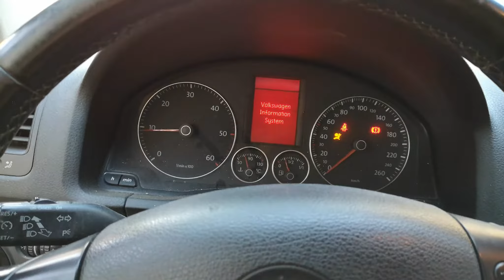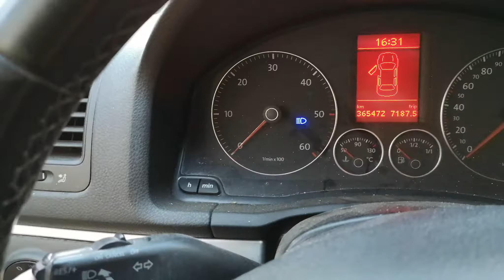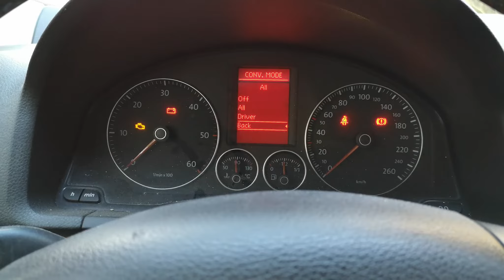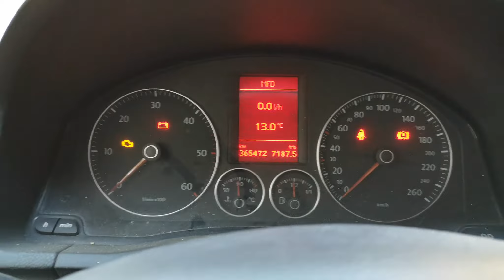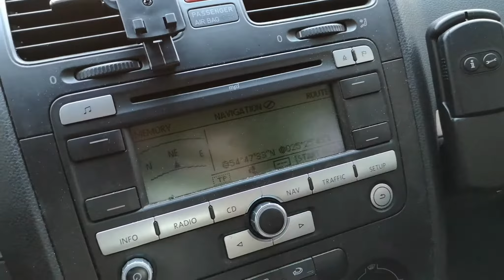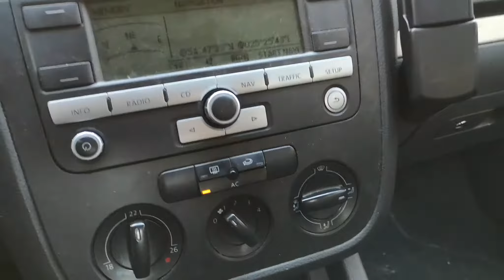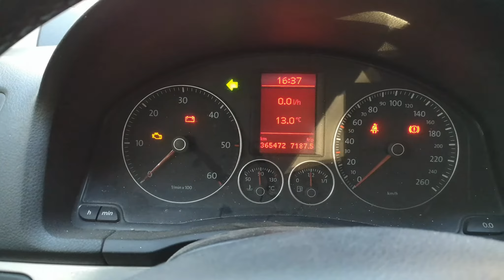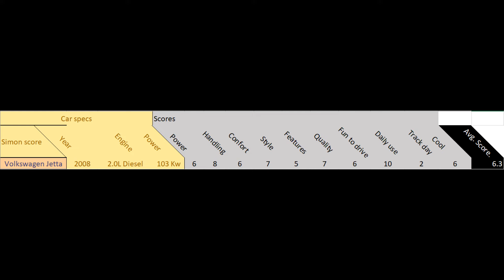[SIMXLR] Volkswagen Jetta 2008 review - Why Jetta is the BEST GOLF!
SIMXLR]
Volkswagen Jetta 2008 review
It's my family Jetta with 2L diesel engine and 103 KW.

And I will tell you - why is the best Golf.

Also it's my first review video also would need a film assistant.